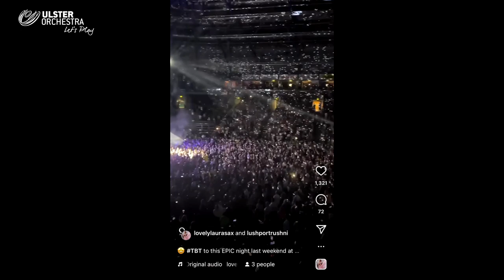Lush! Classical 2022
On Oct 8 2022 we grabbed our glow sticks and played to a huge crowd for Lush! Classical. Look back at it all with some photos and videos taken by our players, staff and audience. Can you tell we were having fun?